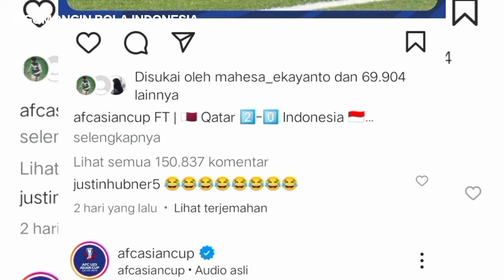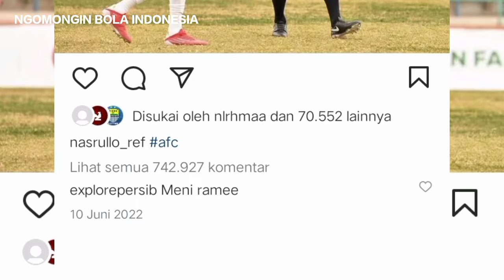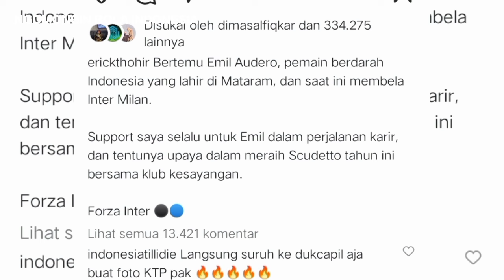Taukan kenapa Qatar senior bisa juara kemarin? Ketika AFC kehilangan kendali atas media sosialnya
Sekarang Taukan kenapa Qatar senior bisa juara kemarin? Ketika AFC kehilangan kendali atas media sosialnya "eh media Vietnam malah sindir Indonesia, kontroversi wasit di Asian cup U23 bikin netizen Indonesia marah, di laga Indonesia vs Australia Garuda harus lebih extra waspada